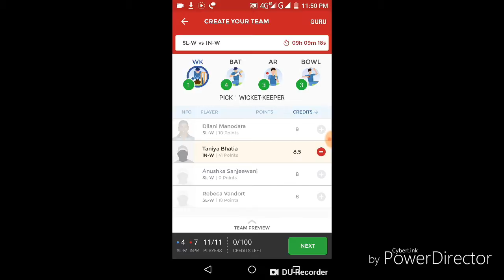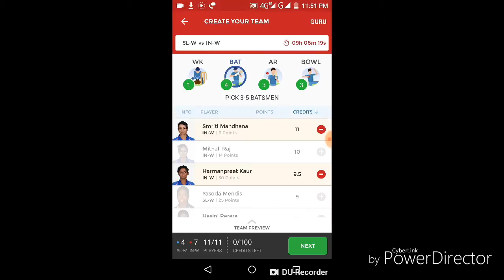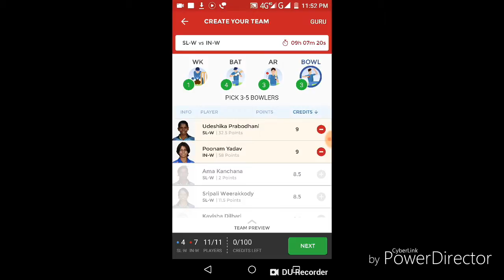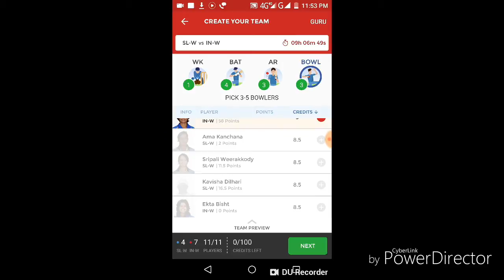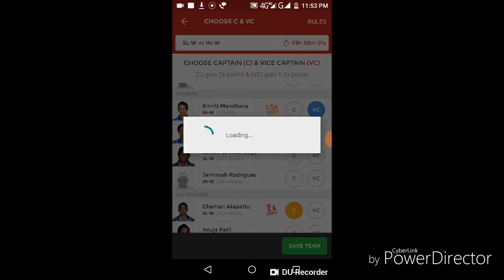SL-W vs IND-W Dream11 cricket match... SL-W vs IND-W T20 CUP MATCH